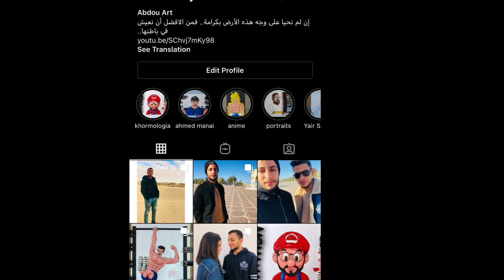How to draw muscular body PERFECTLY | Detailed drawing tutorial on body proportions | Abdou Art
Hello guys here i am with new video. Hoping it was useful for u guys. Can’t wait to read your feedbacks.